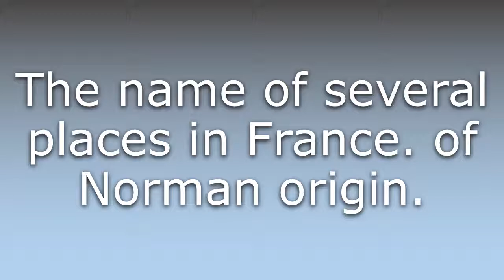What does Beauchamp mean?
What does Beauchamp mean in English? Learn the meaning of Beauchamp.